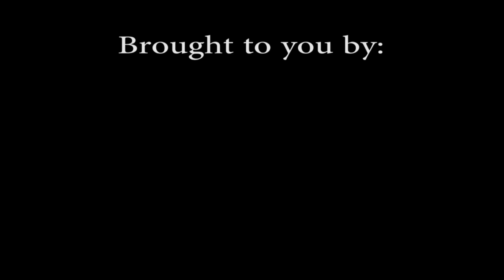ROAW14 - Scott Riker vs Jarad Johnson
Rise of A Warrior 14 @ The Fenn Center in Fort Pierce, FL

Fight filmed/edited by: A220 Production